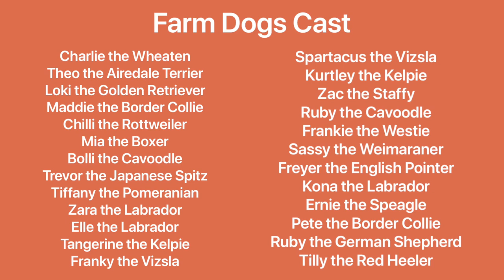Wednesday at the farm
Well the bus is in the shop again sadly, wrong part. So we brought in the back up bus. The school bus. Everyone was strapped in to a seat and all pretty excited to be riding next to Uncle Luke to the farm! They were like city school kids off on a wonderful excursion to the country!

Ernie the Speagle helped me out today with his handy camera work on the gopromax through the bush today whilst hunting for smelly treats! Then it was off to the big paddock to open it up and let it all out! Run as fast as want and as far as we like!

Big ball time today, Zac tried the swim without his super cape, he did very well! Way to go Zac! We then scooted around after the pee wee in the playground enjoying the afternoon sunshine and then it was off for a swim in the pool! We got out our two favourite games in the pool; lure and big ball! Woohooo what a great pool session!

Today we talked about Theo the Airedale as a part of our get to know the farm doggies better series. Here are some words below from Theo’s Mum:

Something I have surmised, since Theo has been going to the farm is, he is, ‘an angel abroad and a devil at home’ – well, maybe not a devil ALL the time! Much less so since we found The Farm. But when it comes to possums and CATS the suburban terror Terrier is all guns blazing! I should think that this part of Theo’s character may come as a surprise to Uncle Luke and Aunty Sam.

When we are at his favourite park, he has a couple of friends he plays with – beautifully. I feel he is extremely intuitive and sensitive which is why he keeps his distance from the ball throwing, dock diving, tyre wrestling, lure coursing and any other team player activities. All those high-octane sports at the farm are just not his gig! But he LOVES, LOVES, LOVES taking in the serenity, the rocks he can climb and the space to spread his wings and run, like he could never run. He takes The Farm in, in his own way. I just have to say “The Farm” or “You going to see Luke today?” and he’s off the couch and ready for the door!

Theo came to me at 10 weeks and I was silently terrified. Not having my own children, I was, as I am sure most parents are, saying “I really don’t want to screw this up!” I had a rescue Staffy before Theo who was my shadow, for 16 years. He was doing amazingly well for his age and then suddenly took a turn one morning and was gone from my life that evening. So, when I was ready for another companion it needed to be a fit. Not having had a ‘puppy’ before I have to say I was not really prepared for the TEETH. Anyway, at 9 months I came across “The Bus” and got in contact with Luke. I was a little hesitant at first, as I didn’t want Theo picking up bad behaviours or, as a puppy, putting him into an environment where he couldn’t escape and I couldn’t control. Luke was so amazing – zero tolerance to anti-social behaviour and I felt I could trust my baby with this guy.

Theo is now 2 and half and is really a changed dog (apart from the possums and cats) since The Farm. Thank you Uncle Luke and Aunty Sam for your care, love and dedication to our 4-legged friends, companions and fur babies.